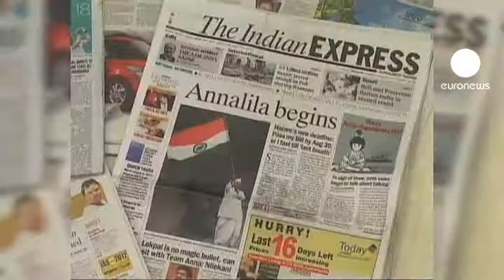Indian anti-corruption crusade: PM open to dialogue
As he pursues his 15 day hunger strike, thousands have gathered in Delhi to support Indian anti-corruption activist Anna Hazare.

After starting the fast in prison, his protest, evoking memories of independence icon Mahatma Gandhi, is now very much a public affair. And he is threatening a Gandhi-style campaign of civil disobedience unless anti-corruption laws are beefed up.